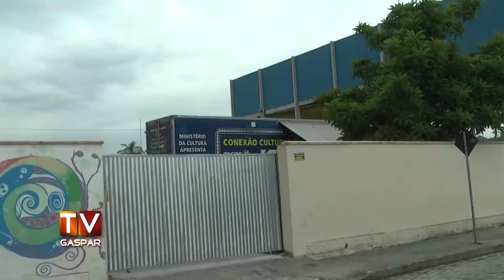Cinemóvel chega a Gaspar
Caminhão está desde segunda-feira na Escola de Educação Básica Norma Monica Sabel, na Margem Esquerda. Até quarta, cerca de 360 alunos poderão assistir a filmes brasileiros graças ao projeto Conexão Cultural, apoiado pela Tigre e pelo Instituto Carlos Roberto Hansen.